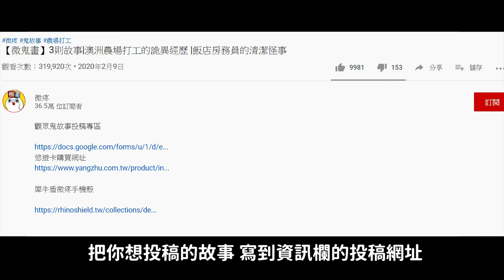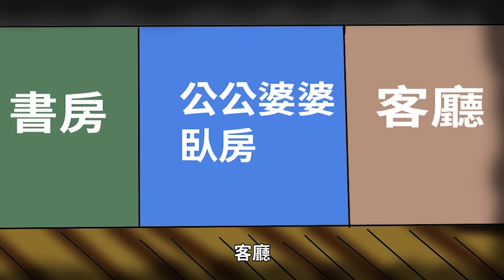【微鬼畫】3則怪事|嫁到日本後才發現老公住在鬼屋|兒子可怕的畫畫作業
犀牛盾微疼手機殼

網路漫畫家

免費漫畫 微不幸劇場

微疼貼圖